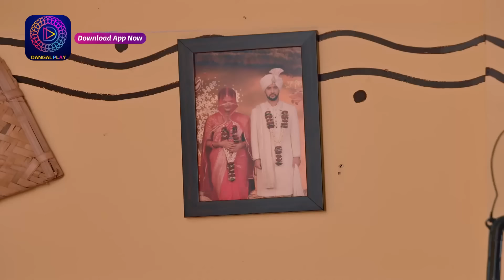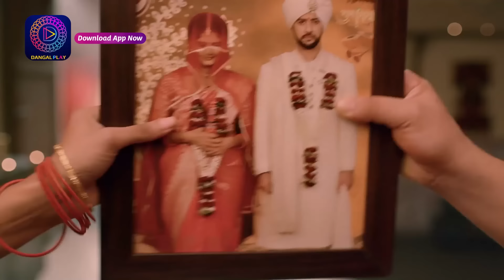Gehna Zevar Ya Zanjeer | 22 Sept 2024 | Sunday Special | Dangal TV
गहना - ज़ेवर या ज़ंजीर
नया धारावाहिक
जल्द ही
सिर्फ़ दंगल टीवी पर

You can watch the Dangal TV channel :
Fastway Channel No: 15
Digena Channel No: 117
Zing Channel No: 119
Tata Play: 177
Sun Channel No : 328